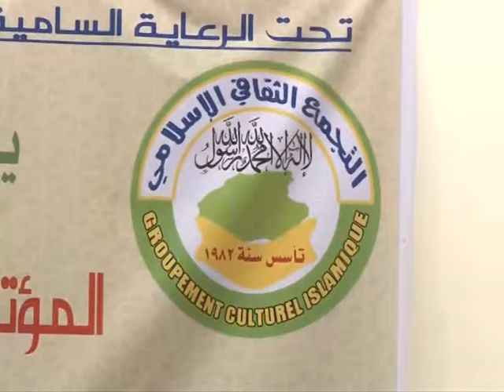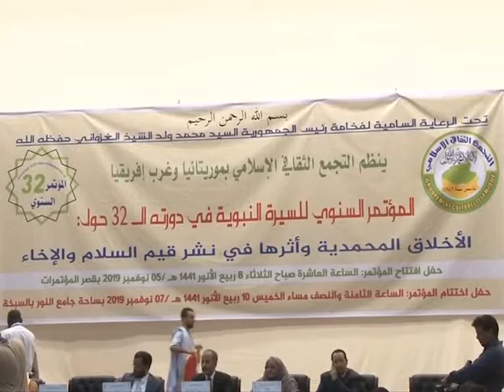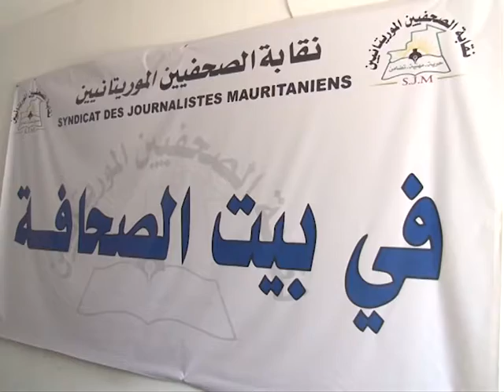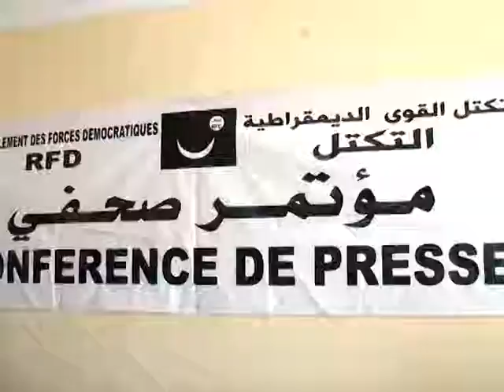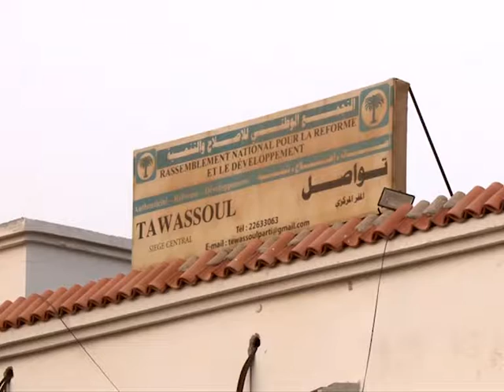XIBAAR YI AVEC BOUBACAR CHEIKH FALL